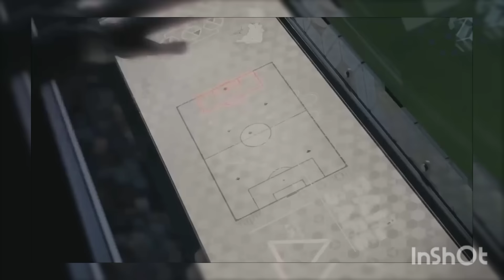Nike Football: The Last Game! Nike football the last game full edition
Nike Football: The Last Game. Nike The Last Game full movie
Experience the exhilarating journey of Nike Football's iconic animated short film, "The Last Game"! Join football superstars as they embark on an epic adventure to save football from the control of an evil mastermind. Witness breathtaking animation, jaw-dropping skills, and heart-pounding action as the world's best players unite to prove that risk-taking and creativity define the beautiful game. Step into the world of Nike Football's groundbreaking animated masterpiece, "The Last Game"! Immerse yourself in the epic showdown between football's greatest stars and the sinister forces threatening to change the game forever. With stunning animation and pulse-pounding action, this film celebrates the spirit of the sport and the power of teamwork. Join us as we witness courage, determination, and the triumph of the human spirit.

Nike football the last game full edition